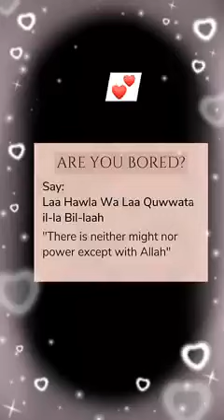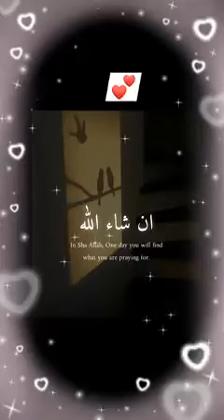Best dua 💓islam